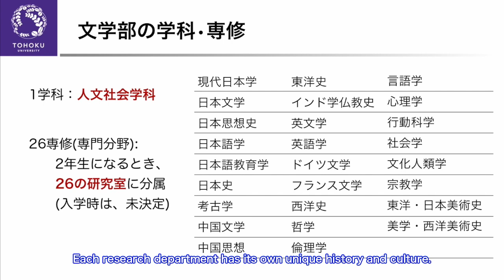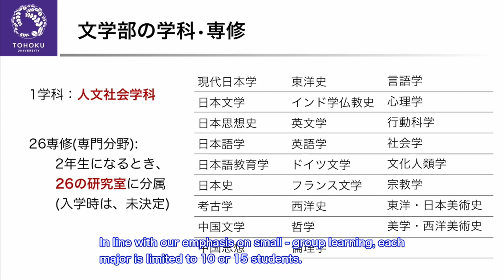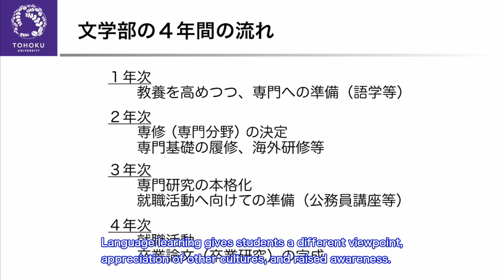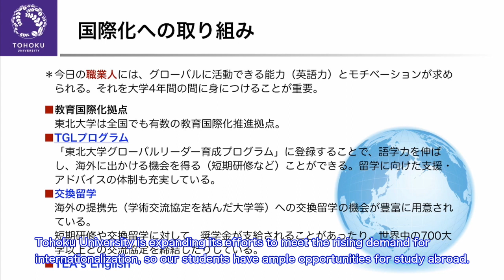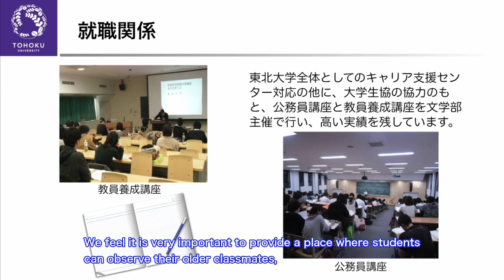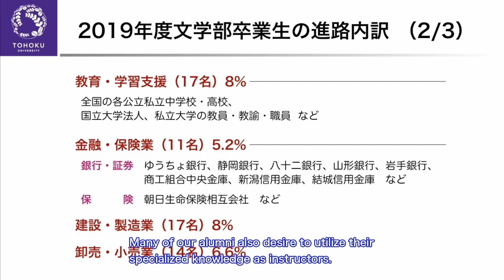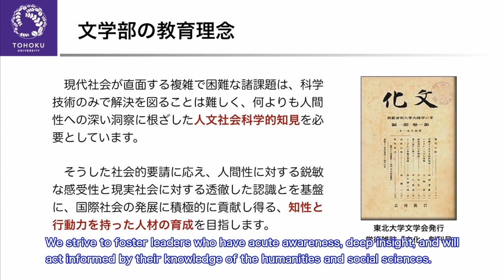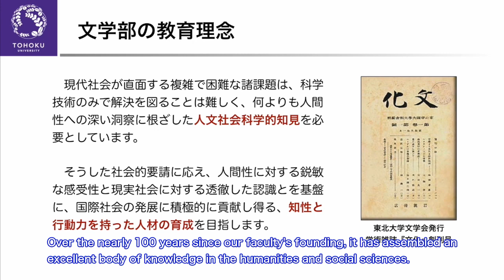東北大学文学部の紹介（英語字幕版） / Introduction to the Tohoku University Faculty of Arts and Letters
「東北大学オンライン進学説明会・相談会 2020」の学部紹介コーナーに掲載する、文学部の紹介です。 / Introduction to the Faculty of Arts and Letters posted as part of the 2020 Online Seminar for Prospective Students.